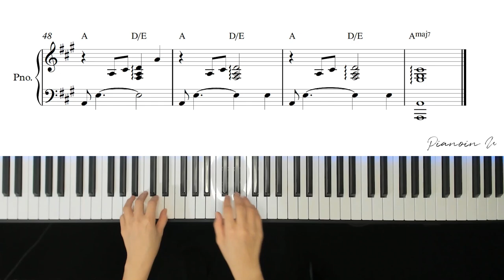히로시의 회상 - 짱구는 못말려(어른제국의 역습 OST) / Piano Cover / Sheet